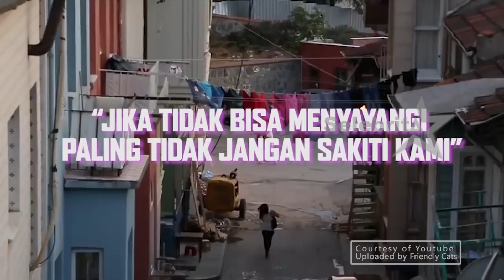Aksi Virzha & Intan Aletrino yg Sayang Kucing | Selebrita Siang Weekend